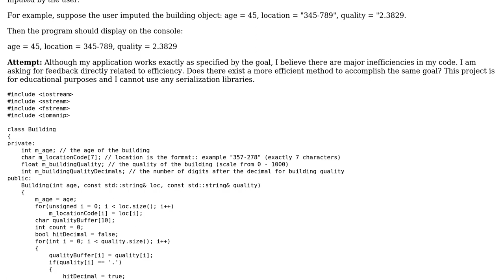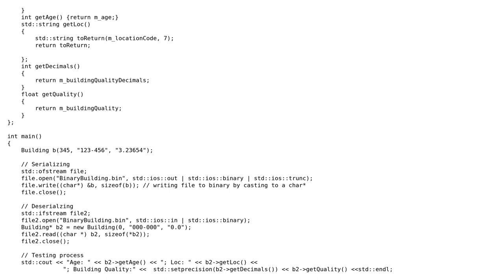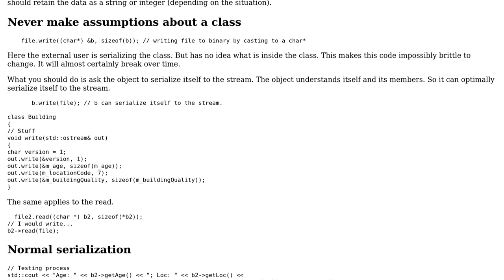Code Review: Object parser in C++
With thanks & praise to God, and with thanks to the many people who have made this project possible! | Content (except music & images) licensed under CC BY-SA | Music | Images & others | With thanks to user Martin York user Christine Simmons and the Stack Exchange Network Trademarks are property of their respective owners. You are responsible for your own actions.